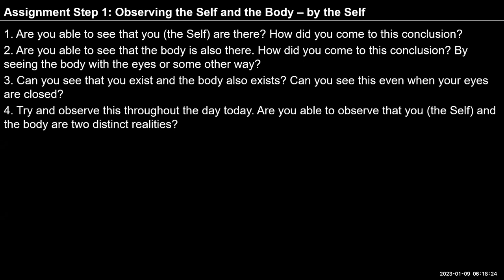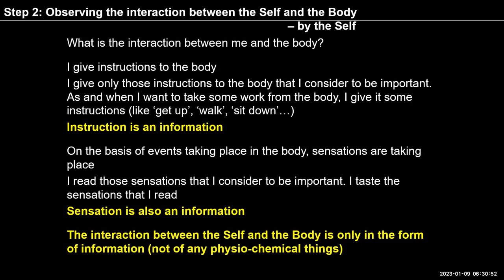English D63 2023 01 09 Ex 2 Step 1 Observing the self and body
English#uhv#NAAC#values#humanvalues

"Self-reflection
Observe your Self and the body as two distinct entities.
Also try to observe the interaction between the Self and the body -
reading sensations in the body
giving instructions to the body
Note your observations"